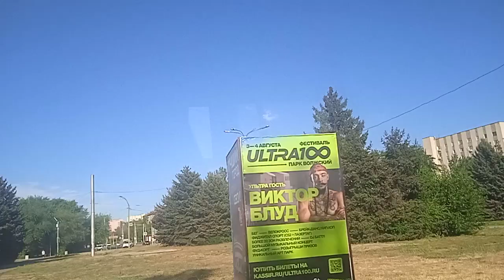Волжский Поездка на автобусе Volgabus-5270.GH № 824 по Маршруту №24 От площади Свердлова до Клуба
Город Волжский, Волгоградская Область
Волгоградская область, Volgabus-5270.GH № 815
Локация: Город Волжский
Предприятие: МУП "Волжская автоколонна № 1732"
Госномер: АН 712 34
С...: 11.2017
Модель: Volgabus-5270.GH
Построен: 11.2017
Заводской №: 17
VIN: Z075270GHH0000017
Текущее состояние: Эксплуатируется
Назначение: Линейный
Внутризаводской номер 5288
Параметры съёмки
Модель камеры: Canon PowerShot SX50 HS
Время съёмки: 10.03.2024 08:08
Выдержка: 1/1000 с
Диафрагменное число: 5
Чувствительность ISO: 160
Фокусное расстояние: 19.27 мм